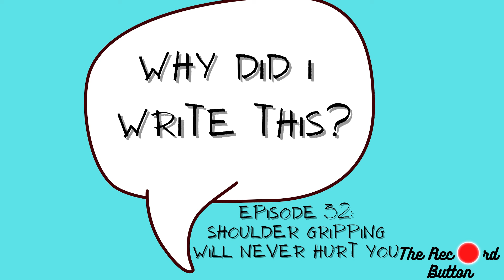Why Did I Write This? - Episode 32: Shoulder Gripping will Never Hurt You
It's time for chapter 2 of Ana's big MCR-inspired fanfiction and the girls are meeting some more of the band! We learn some things about history and language arts...and also learn that Ana has grown a lot in terms of her character. There's also a fun part of the episode surrounding a fish!